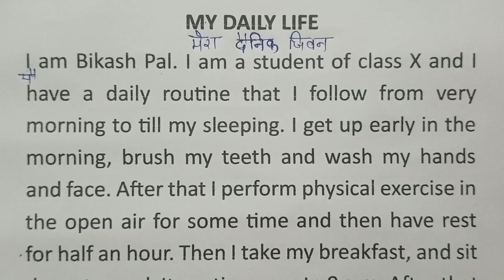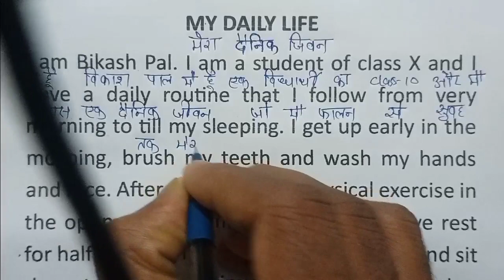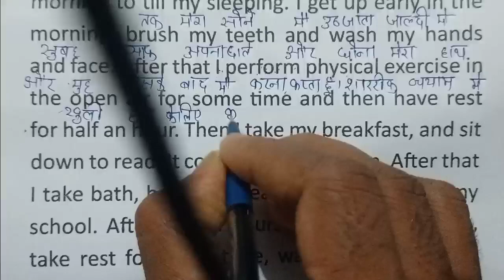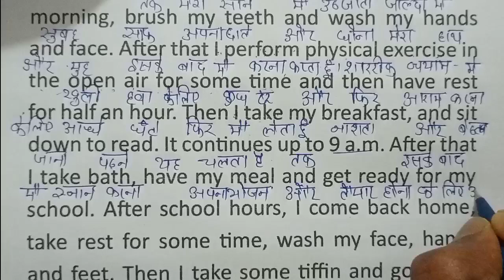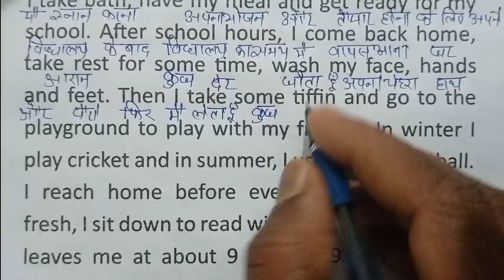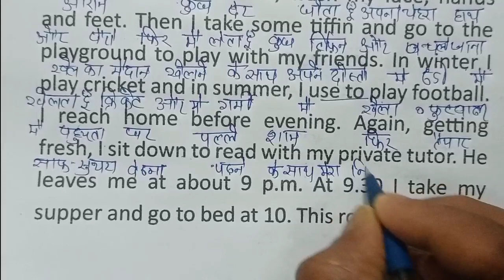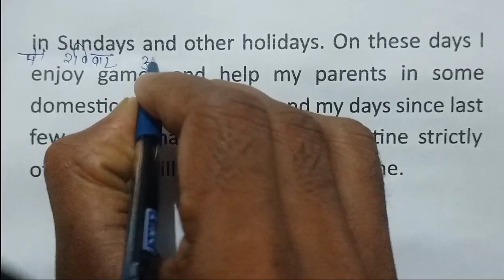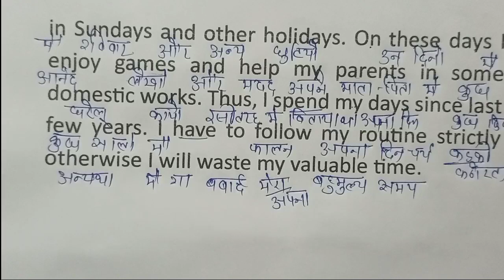अंग्रेजी पढ़ना कैसे सीखे | English reading practice | How to read English|with words meaning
The lazy Farmer|अंग्रेजी पढ़ना कैसे सीखे | English reading practice | How to read English| This is the best way to read English and improve your pronunciation. You can learn new words through this method and also improve your fluency in English by imitating my voice. In this video I have tried to read out a story for your English reading practice.

english lovers
english reading